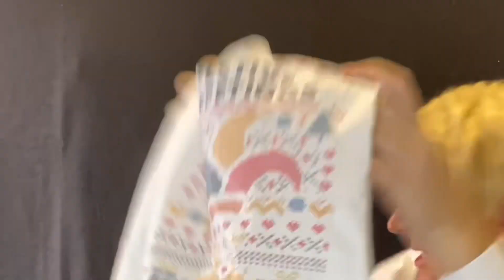Kevin Cruise’s Panto Diary Room 1